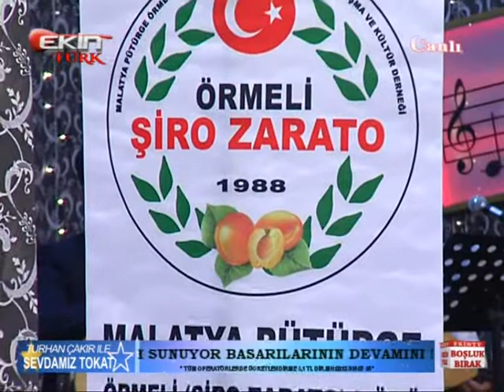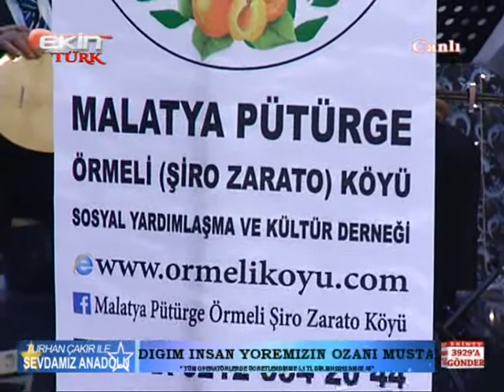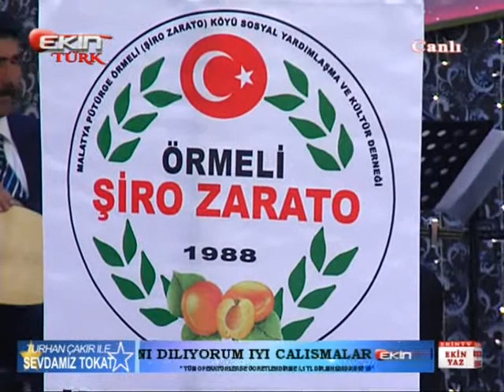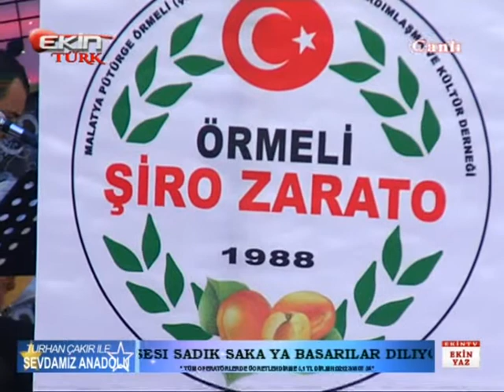EKİNTÜRK TURHAN ÇAKIR İLE (SEVDAMIZ TOKAT) 24.05.2015**6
Engin Gayrimenkul - Üzeyir Engin katkılarıyla hazırlanan "Turhan Çakır ile Sevdamiz Tokat" Programında EKİN TV ekranlarında bu Hafta Malatya Pütürge Örmeli Köyü Dern. İle CHP 2. Bölg.Mv.Adayı Gülay YEDEKÇİ ve sanatçılarımız Serkan Lama, Sadık Saka bizlerle olacaktır. İyi Seyirler...
Pazar Saat 22:00 de.